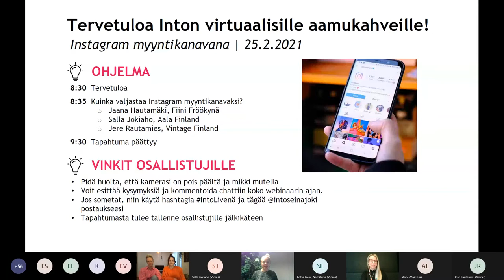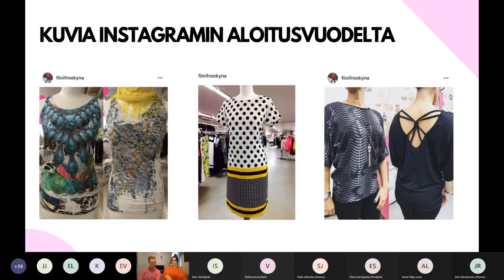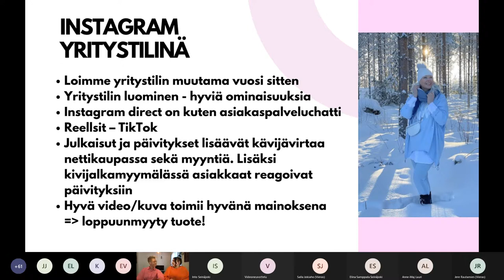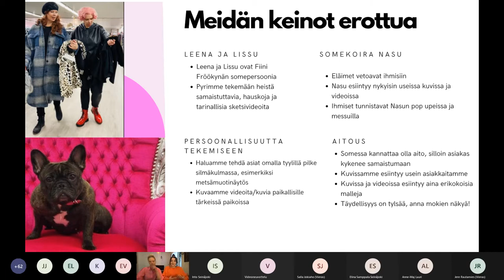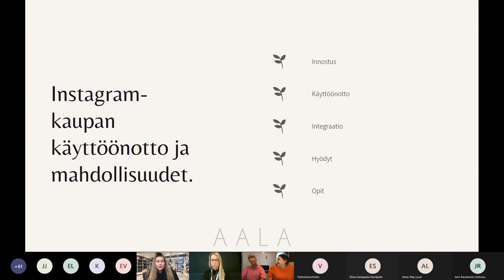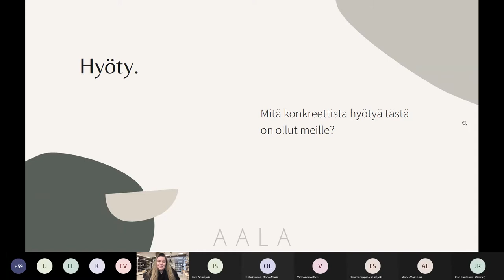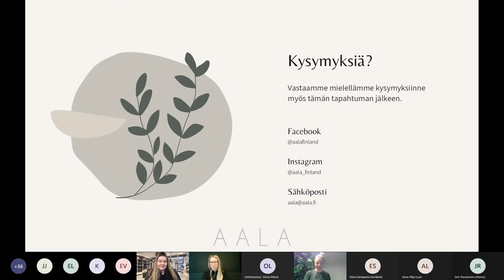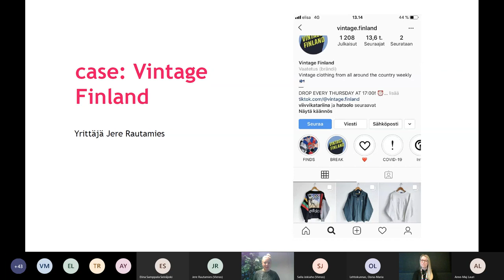Instagram myyntikanavana -tallenne Into Seinäjoki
Näillä virtuaaliaamukahveilla tutustutaan siihen, miten yritykset hyödyntävät Instagramia omien tuotteidensa markkinointiin ja myyntialustana. Pienyrittäjävieraamme paljastavat parhaimmat opit, mikä heillä toimii ja mikä ei, sekä kuinka valjastaa Instagram myyntialustaksi.

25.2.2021 järjestetyn tilaisuuden yrittäjävieraina olivat:
Fiini Fröökynä - Jaana Hautamäki ja Oona Lehtokunnas
Aala Finland Oy - Salla Jokiaho
Vintage Finland - Jere Rautamies